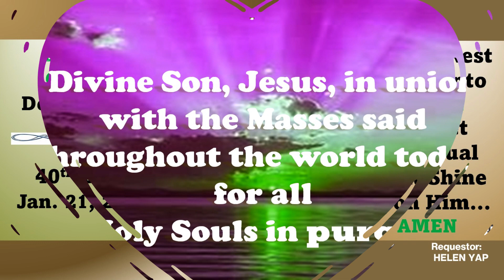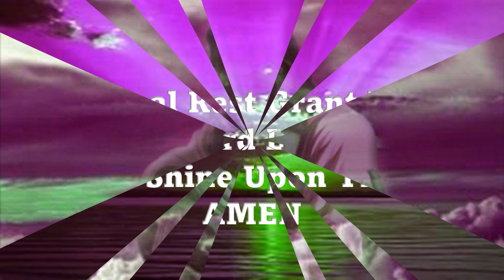JAN 20, 2024 DEPARTED VIDEO DON'T CRY FOR ME